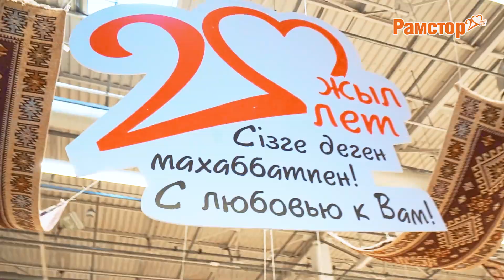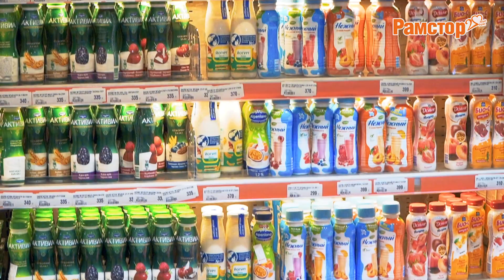Ramstore - имиджевый ролик посвященный 20-летию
Совместно с @video_best_almaty
Съемки с дрона @anyasavoskina
Video Production @trinogi.pro